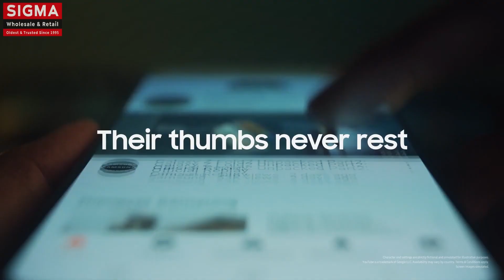Samsung - GalaxyS20FE 5G: Made for fans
This FabGrabFest buy your favourite Samsung phones at never before prices and offers!

Galaxy S20FE at Rs 24999* | Galaxy S21FE at Rs 29999*

*T&C apply.

Samsung Exclusive Stores:
Wave Mall | Phoenix Palassio Mall

Sigma IT Super Store Pvt Ltd is a Leading Retail chain of Exclusive Brand Stores of Dell, HP, Lenovo, Acer, Asus, MSI and Samsung Mobiles in Lucknow, we deal in Laptops, Desktops, Mobiles, Tablets, Accessories and Services.